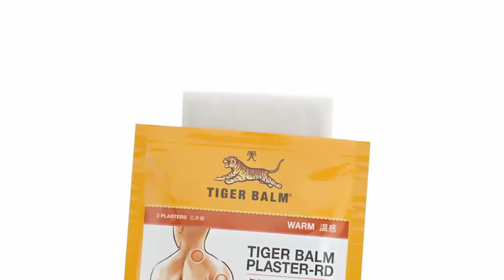虎标镇痛药布 ( 温感 & 清凉 )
虎标镇痛药布让您重拾动力。采用强效的水溶性配方，使用感舒适无比，可迅速有效地缓解肌肉疼痛。